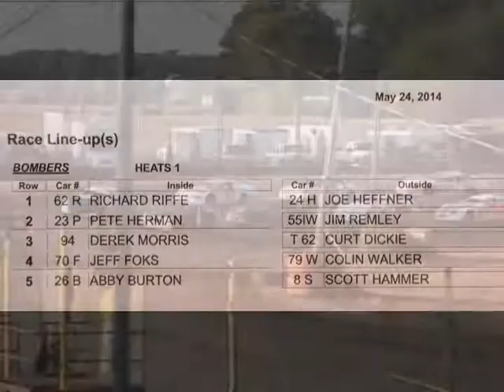5.24.2014 BOMBER heat-1 at OAKSHADE RACEWAY